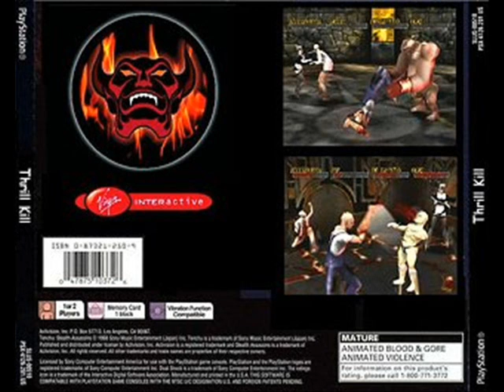Thrill Kill Opening Theme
This is the opening to Thrill Kill.
Thanks Samus345 for giving me the songs.
If you want ton hear awesome game music Sam is your man.